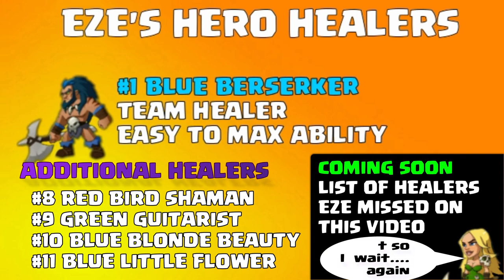Brutal Age Horde Invasion | Guide to the Healers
What are the best healers in Brutal Age?
Healers should be part of every team that you put together but there are many different types of healers to choose from. He's some ideas that may help you pick the right one for your situation